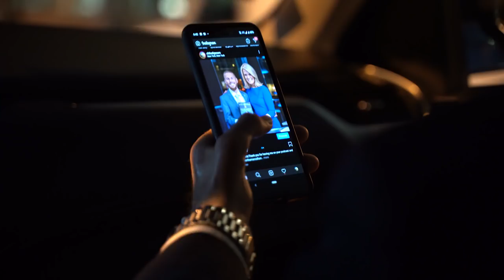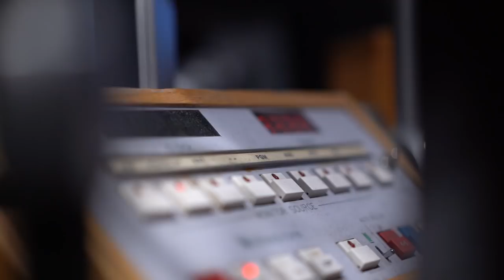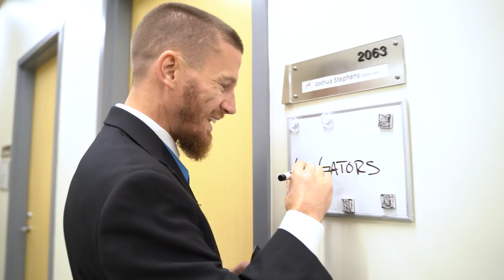Washington D.C. and The National Museum of the Marine Corps | Worth it Episode 3 | Kyle Carpenter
While in Washington D.C. for my media tour for my brand new book, "You are worth it", I get lost at WMAL, give an interview at Great Morning Washington, and finally reunite with my fellow Marines at the National Museum of the Marine Corps.

Great News Washington Interview - coming soon